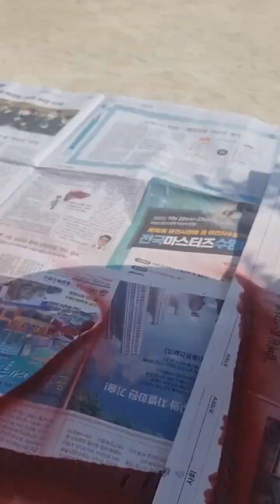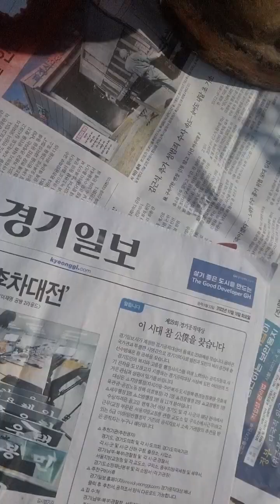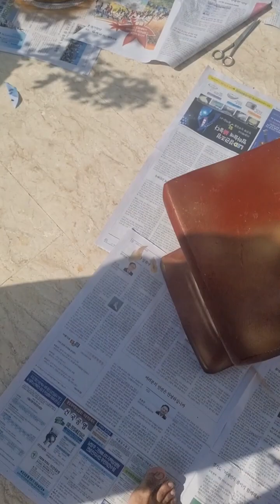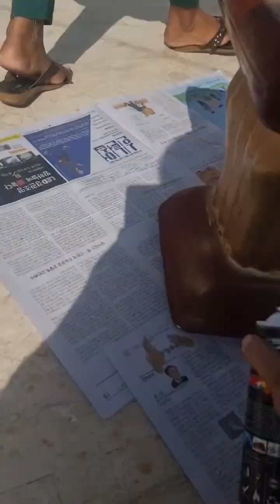How to paint old vase with spray paint.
Prepare the vase: Clean the vase thoroughly to remove any dirt, dust, or residue.

If the vase has a glossy finish, lightly sand it to create a rough surface for better paint adhesion.

Prime the surface:

Apply a spray primer specifically designed for the material of your vase (e.g., metal primer for metal vases, plastic primer for plastic vases).

This will help the paint adhere better and provide a smoother finish.

Choose your spray paint:
Select a high-quality spray paint suitable for the material of your vase. Make sure to choose a paint color that complements your decor and personal style.

Spray painting: Shake the spray paint can vigorously for about a minute to ensure the paint is well mixed.

 Hold the can about 8-12 inches away from the vase and apply the paint in thin, even coats, using sweeping motions.
 Allow each coat to dry completely before applying the next one.

Multiple coats: Depending on the color and coverage you desire, you may need to apply multiple coats of paint.

Be patient and allow each coat to dry thoroughly before applying the next one to avoid drips or uneven coverage.

Finishing touches: Once you're satisfied with the coverage and color, allow the final coat to dry completely according to the manufacturer's instructions.

If desired, you can apply a clear topcoat to protect the paint and give the vase a glossy or matte finish.

Cure the paint: After the paint has dried completely, it's a good idea to let the vase cure for a few days before using it or displaying it.

This allows the paint to fully harden and adhere to the surface for long-lasting results.

With these steps, you can transform your old vase into a beautiful decorative piece that comple  home decor.